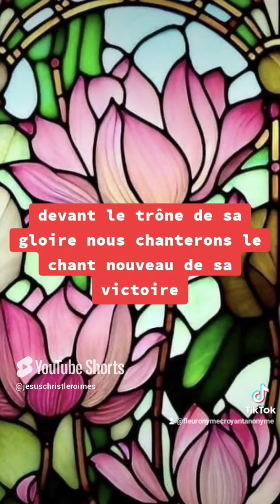🎁 Aujourd'hui au fil des jours je rend Gloire à Dieu en Parole & prière: 9 novembre 2024